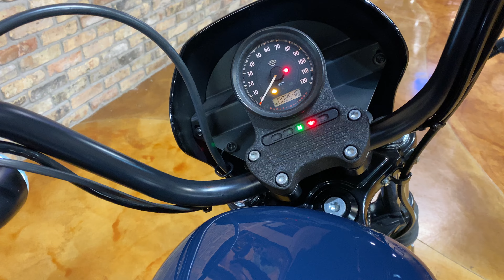2020 Harley-Davidson Iron 1200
2020 Harley-Davidson Iron 1200 - Stock #4622 - jamiescustoms.com